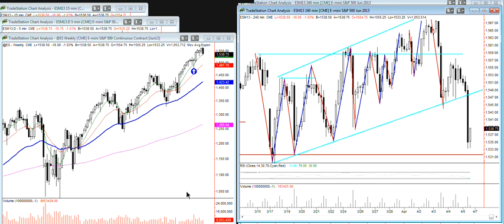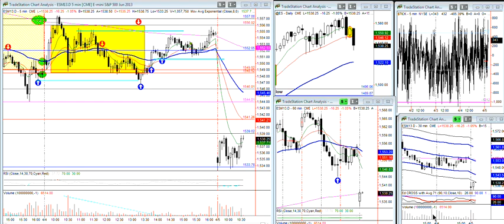Emini wizard Chat Room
Stolen range...sensing the bounce coming for 42...We agree with Awais and Verniman... too low to be aggressive shorting.